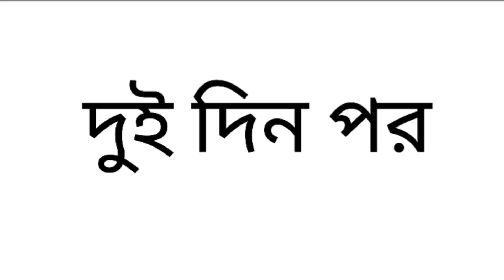অতি চালাকের গলায় দড়ি/বাংলা ফানি নাটক।funny video palli gram TV labengla tv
আপনাদের যদি ভিডিওটা ভাল লেগে থাকে। এবং বেশি বেশি শেয়ার করে দিবেন। ভালো থাকুন, সুস্থ থাকুন

✅✅natok create by-Tamejuddin sk

✅✅edit by -Nijamuddin sk and Tamejuddin sk

✅✅Participated in the play- Alamin ,,Tushar,,Roni,,israfil,,jewel,,,Masud,,

✅✅palligram tv,, funny video labengla tv